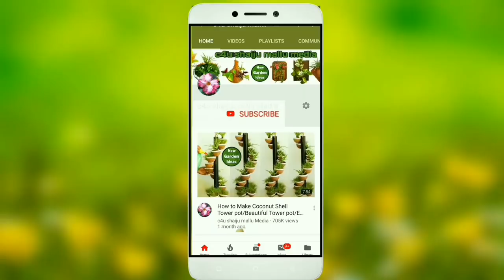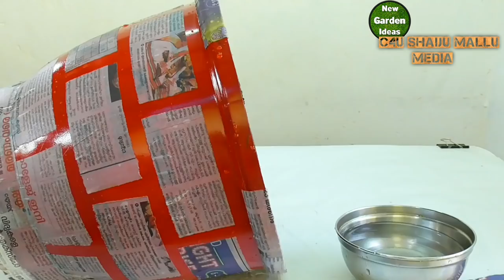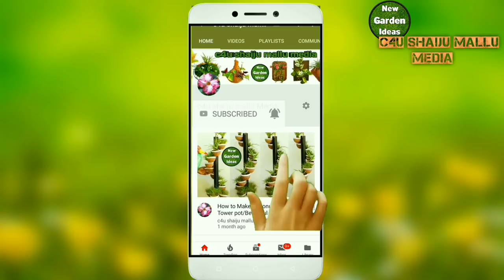flower garden ideas//flower pot//indoor plant pots//creative work